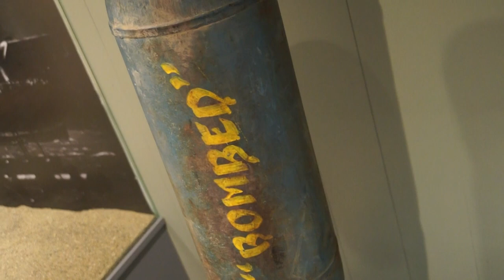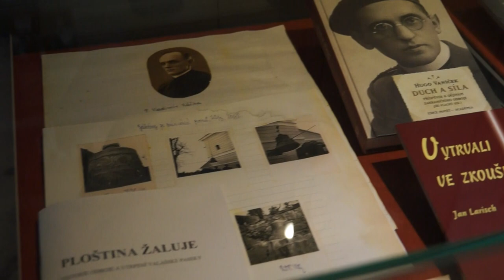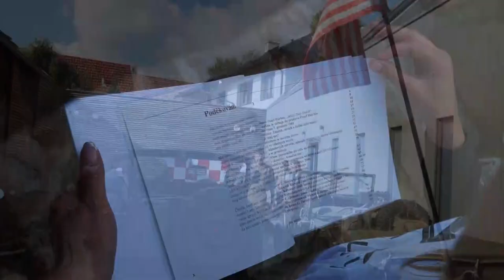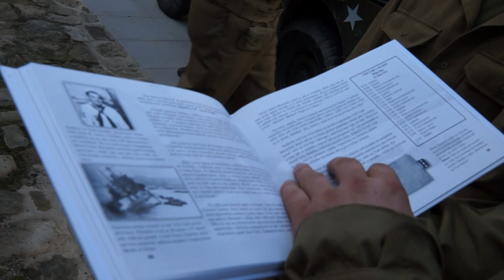Muzeum LOUČKA-PEARL HARBOR, místo setkávání US klubů vojenské historie.